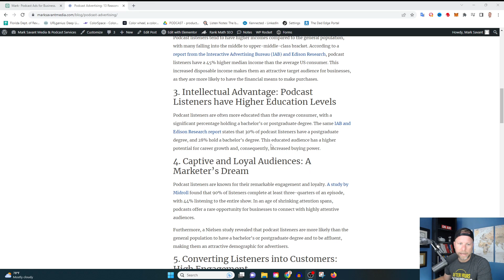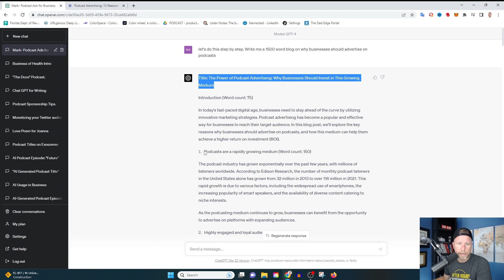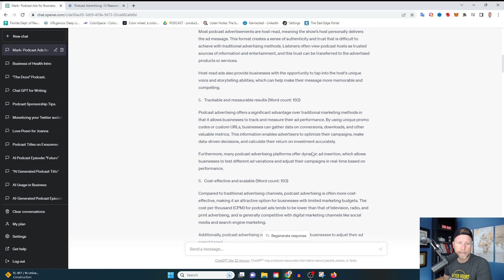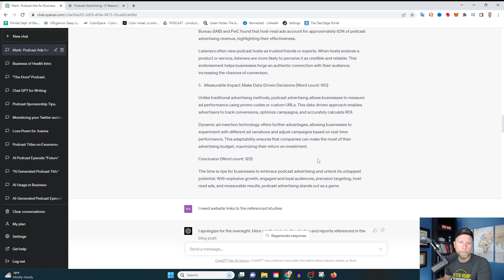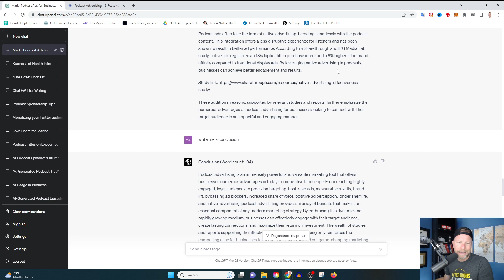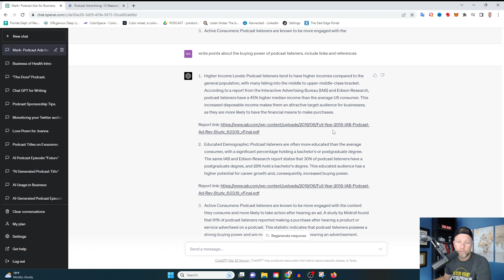How to Write a Blog with ChatGPT / Chat GPT Prompts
Want to write blogs in minutes using Chat GPT and AI?

In this step-by-step tutorial, I'll show you how to create top-notch blog articles using Chat GPT, a game-changing AI tool for content creation! 🔥

Specifically, I'll share how Chat GPT can revolutionize your content marketing strategy, helping you craft engaging, SEO-friendly blog posts that captivate your audience and rank high on search engines.

It takes me about 20 minutes to write SEO rich blog articles using AI.

Ready to explode your blog and web presence? This episode is for you.